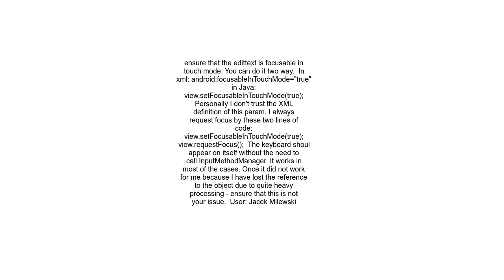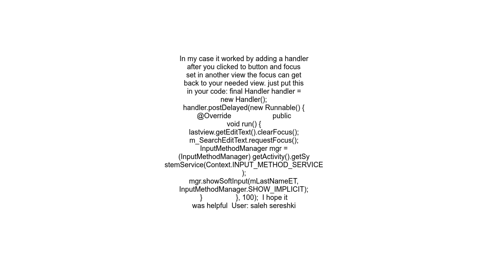EditText request focus not working